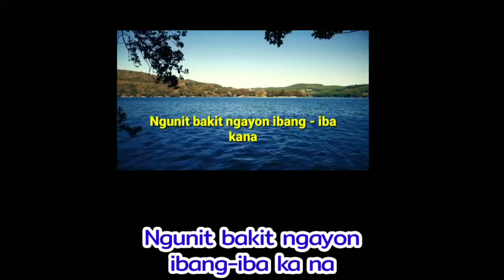AMNESIA Song (Lyrics)